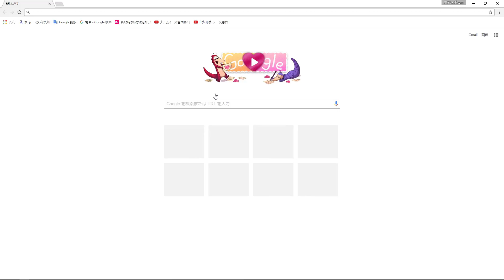もう、おしまいだあああああ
投票してください！
お願いします！！！